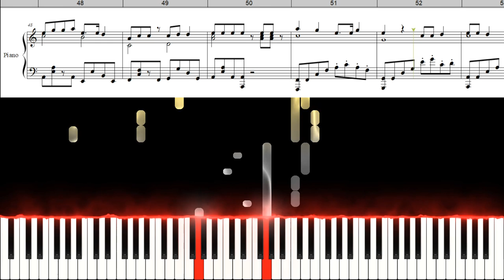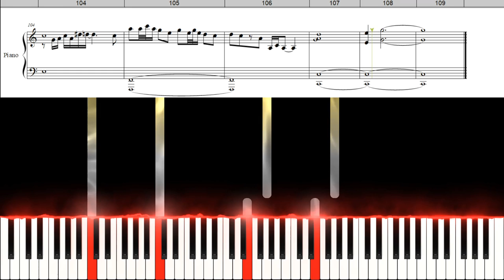【Full】真っ赤な嘘/SixTONES (楽譜付き)‹上級ピアノアレンジ›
遂にCITYが発売されましたね！
順次、CITYの曲をアレンジしていきます♪

他のSixTONES の曲もアレンジしていますので是非ご覧ください(人 •͈ᴗ•͈)

うやむや/SixTONES ‹ピアノアレンジ›

僕が僕じゃないみたいだ(Dramatic Rearrangeピアノ伴奏のみ)/SixTONES (楽譜付き)‹上級ピアノアレンジ›

僕が僕じゃないみたいだ(Dramatic Rearrange)/SixTONES (楽譜付き)‹ピアノアレンジ›コーラス付き